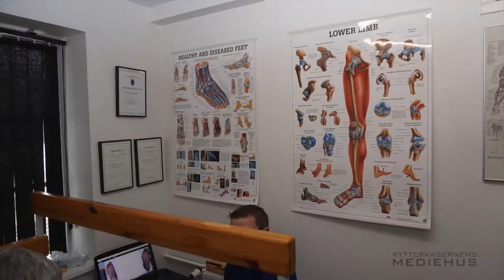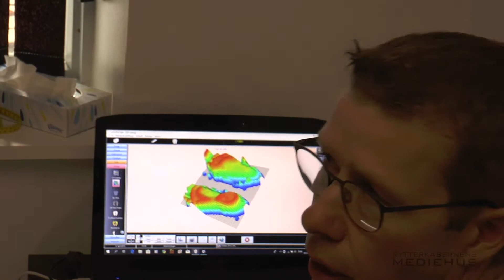Ortopædisk Skomager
Tine Larsen har besøgt en ortopædisk skomager, for at høre lidt om faget.